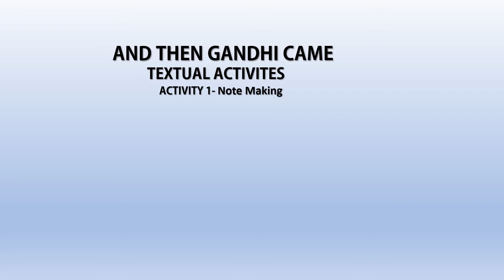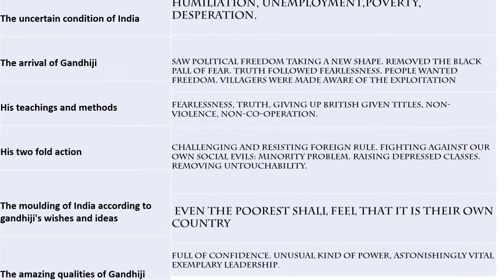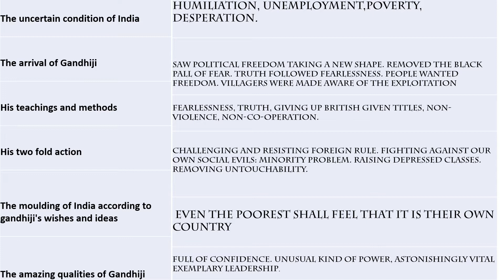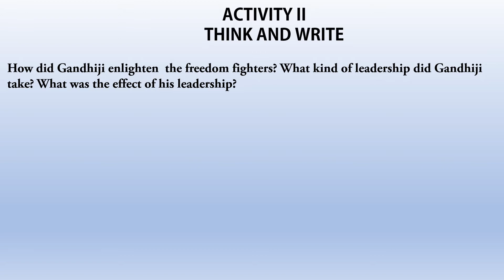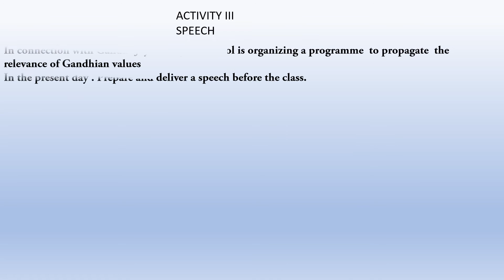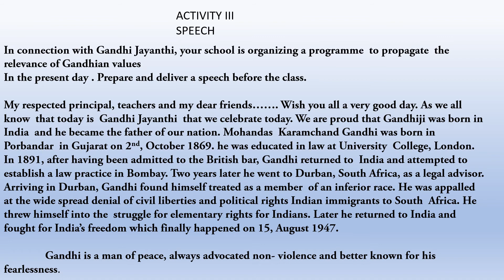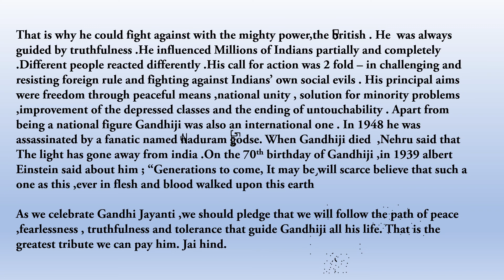And Then Gandhi Came | Plus One English |Textual Activities | Jawaharlal Nehru | Notes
This video dicusses the textual activities of the chapter ' AND THEN GANDHI CAME ' by Jawaharlal Nehru.